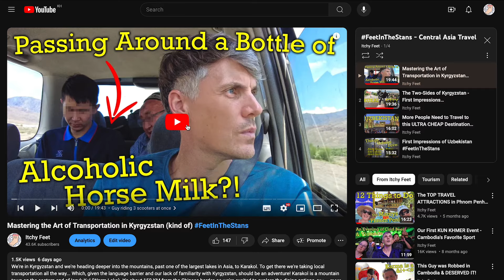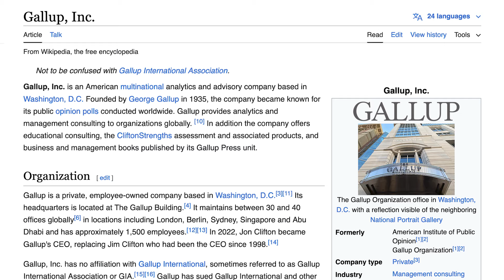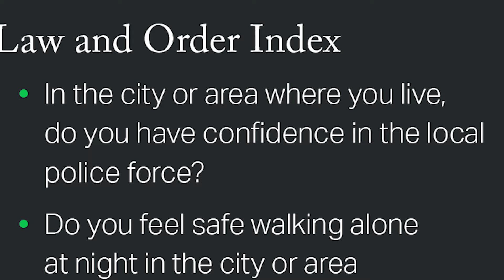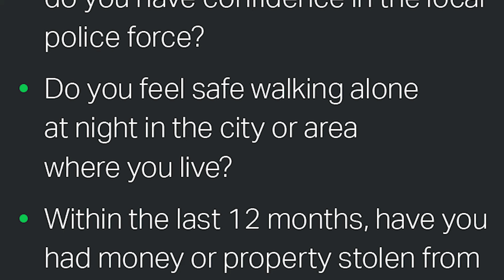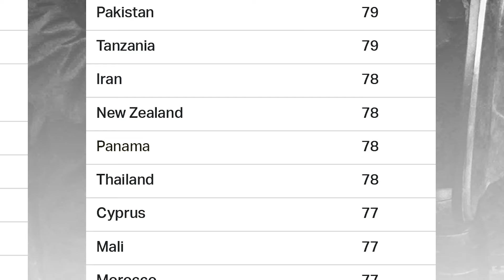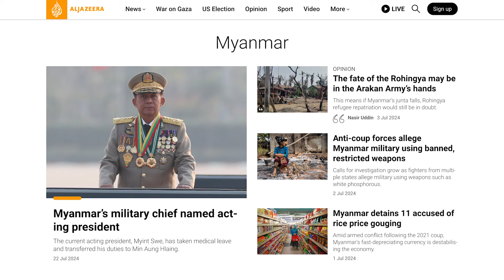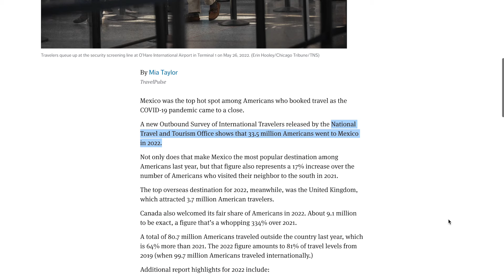Travel, Safety, and the Reality of the Situation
Is it safe there? When it comes to travel and staying safe, obviously your destination makes a huge difference. But are people traveling to the safest countries? How do you know if a country is safe? I'm analyzing the Gallup Global Law and Order Report to find out how safe the countries are that we traveled to in the summer (Cambodia, Thailand, Uzbekistan, Kyrgyzstan, Indonesia, Japan, and Canada). You may be surprised how these countries stack up. We'll also look at the most popular tourist destinations and see how safe they are compared to destinations that are commonly thought of as 'dangerous'.

0:00 Don't be scared homie.
0:57 The former slave capital of the world
1:29 The countries we traveled to this summer
2:10 Rank these countries by how safe they are
2:37 The Global Law and Order Report
4:44 The 10 Safest Countries
5:24 The 10 Most Dangerous Countries
6:05 The average scores - UK, USA, CAN, & AUS
6:22 Missing countries
6:43 Safety rankings of the countries we traveled to
7:45 Limitations to the list (& other lists)
8:20 Destination popularity vs How dangerous it is
9:07 USA fav travel destination